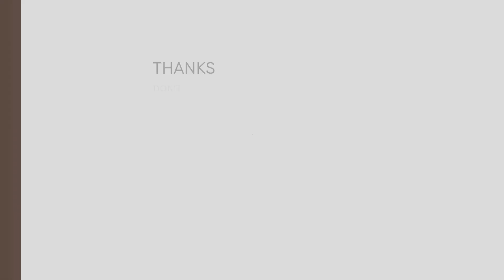Вопросы и ответы. Какая форма служения была в Храме.